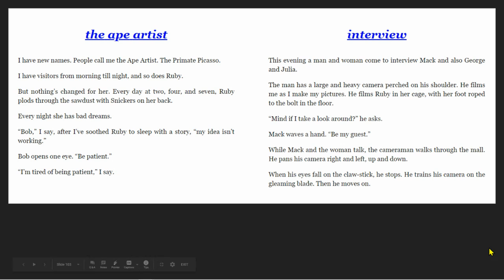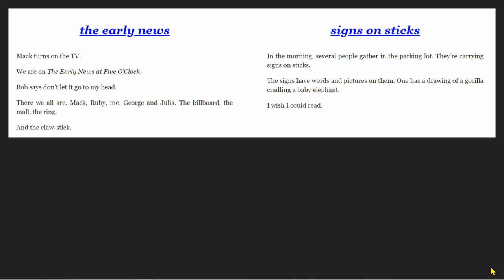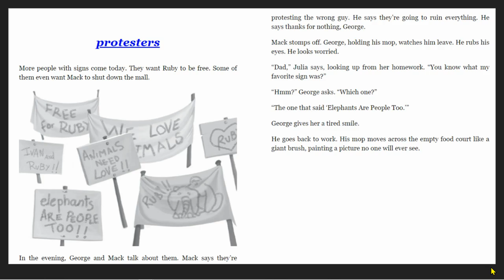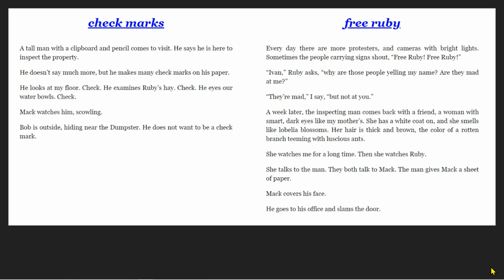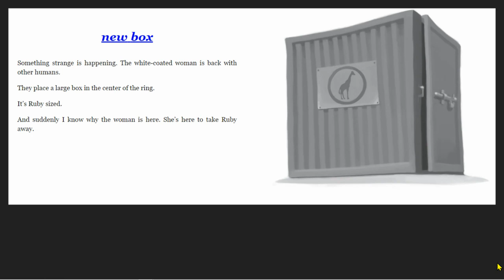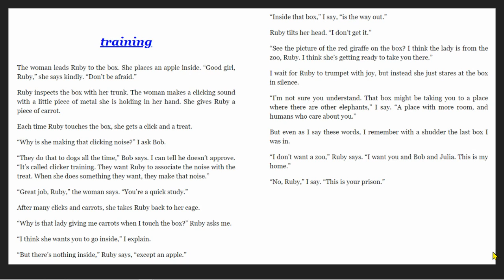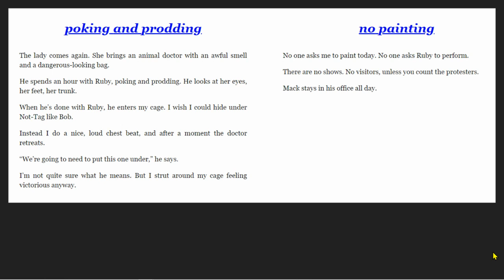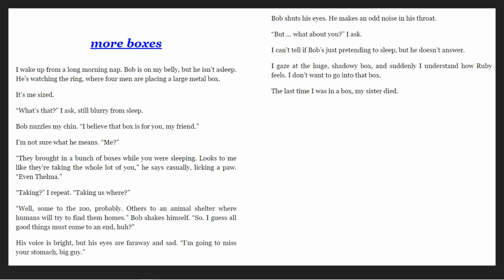"interview" to "more boxes"